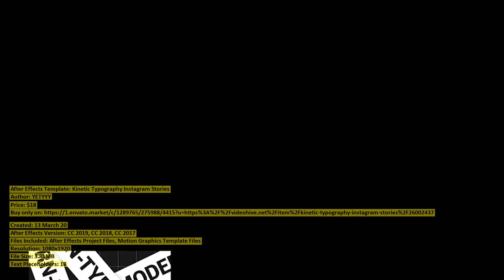Kinetic Typography Instagram Stories | After Effects Template | VideoHive 26002437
Created: 13 March 20
After Effects Version: CC 2019, CC 2018, CC 2017
Files Included: After Effects Project Files, Motion Graphics Template Files
Resolution: 1080x1920
File Size: 3.81MB
Text Placeholders: 18

Category: (elements)

Description: Kinetic Typography Instagram Stories is a stylish, dynamically animated template that you can use to promote your Ins...
Dear author YETYYY, if you believe any that the use of the project preview on this channel are not legitimate, please write to e-mail and we will delete your video within 24 hours.